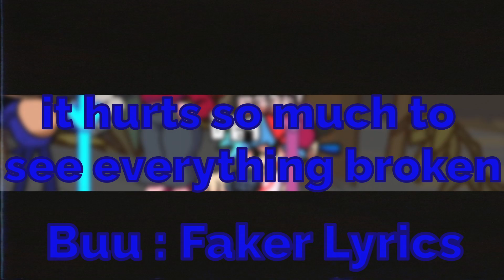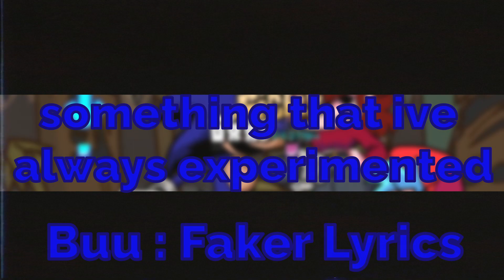Faker WITH Lyrics (Friday night funkin VS Sonic EXE 2.0)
faker.

Lyrics by : @LyricistBuu